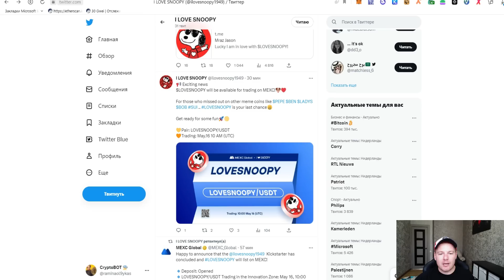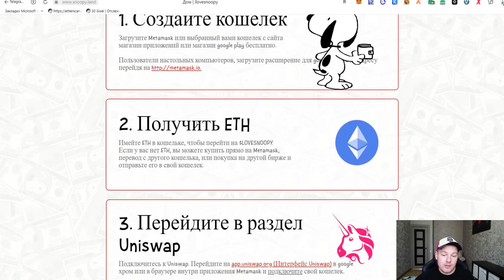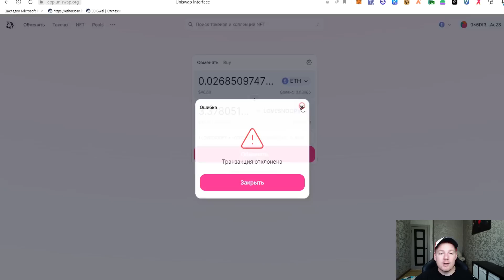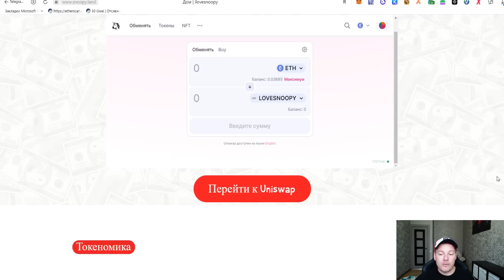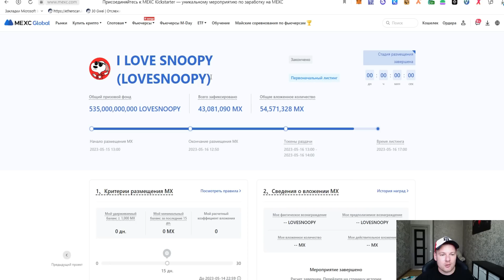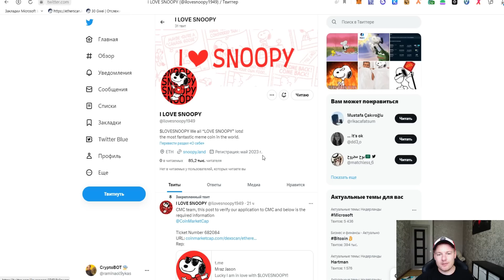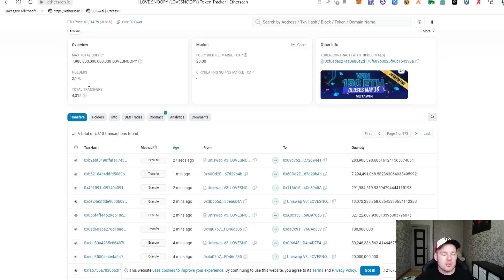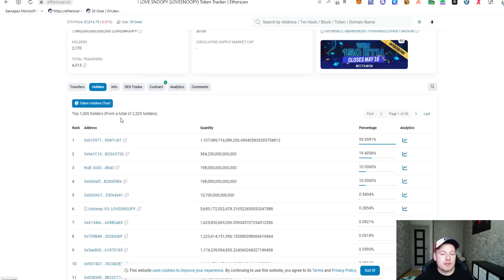Новый GEM На радаре - $LOVESNOOPY. Залетаем в топовый memcoin и лутаем иксы 🚀🚀🚀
❤️ $LOVESNOOPY Official Links ❤️

▶️BTC - bc1qge7gps06x8ft9ags62gfgggnh4yhfzqqp00vzy
▶️ETH - 0xC953867b1E343A6B2a1EAbaA251db50367A3a10A
▶️BSC (Метамаск) - 0xC953867b1E343A6B2a1EAbaA251db50367A3a10A
▶️TRX - TGQA4fb7imKGYZDJCa2CTNsPjjrmRyRMDz
▶️BNB - 0xC953867b1E343A6B2a1EAbaA251db50367A3a10A

📈Видеоинструкция по биржам📈